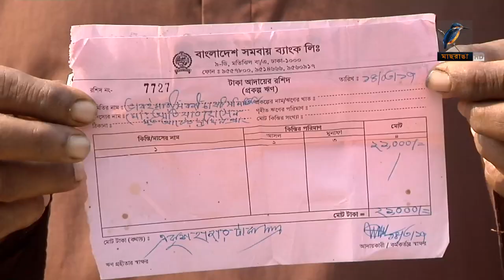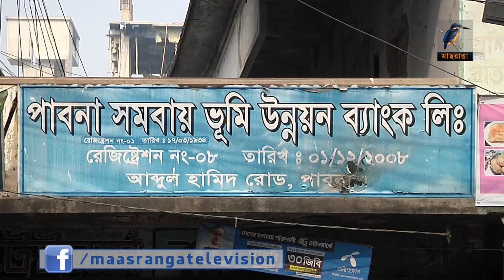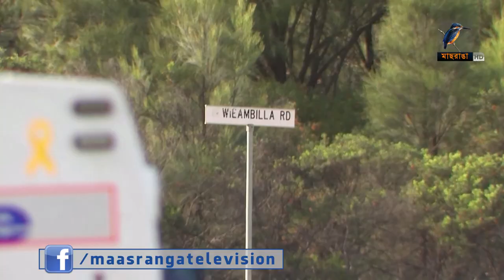মাছরাঙা রাতের সংবাদ | ১৩ ডিসেম্বর, ২০২২ | Maasranga News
2 Bir Uttam Ziaur Rahman Road (New Airport Road)